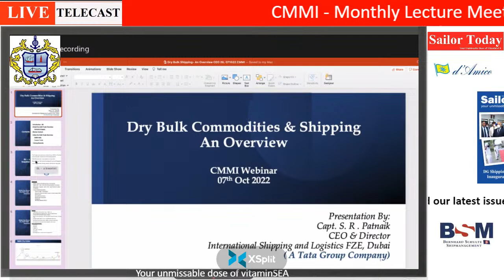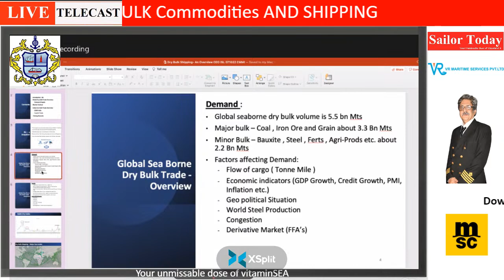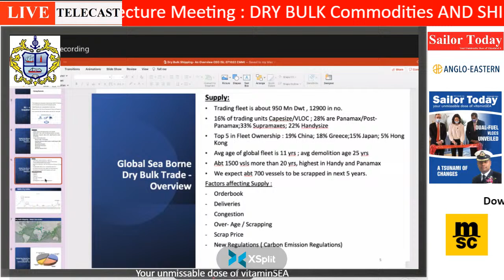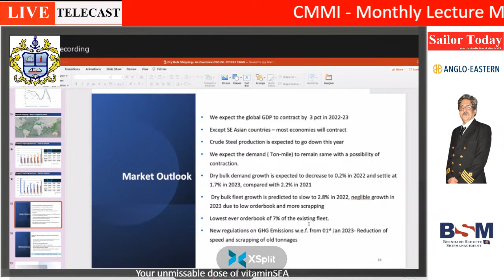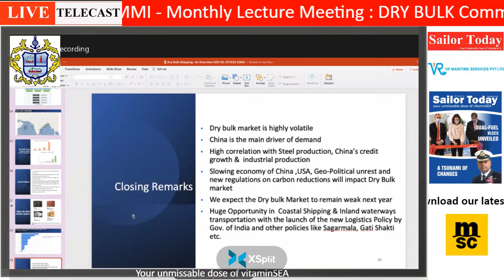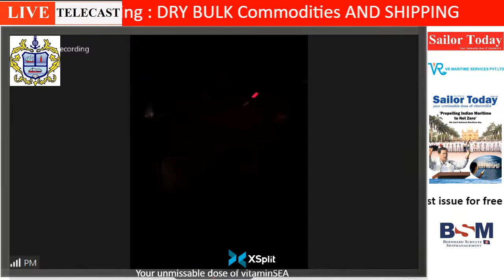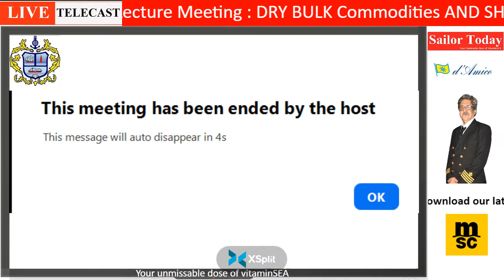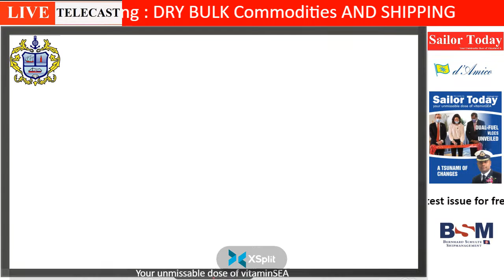CMMI - Monthly Lecture Meeting : DRY BULK Commodities AND SHIPPING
Speaker:
Capt. S. R. Patnaik.  Chief Executive Officer & Director, International Shipping & Logistics FZE (A TATA group company)